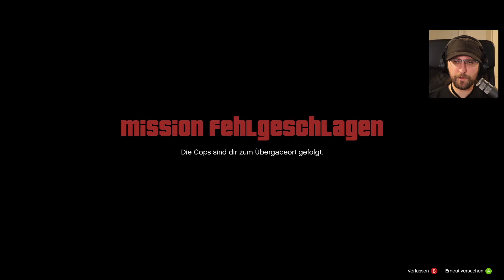GTA V 🚔 041 • Ein Hauch von Truckerleben • Let's Play Deutsch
GTA V

Nachdem wir uns zuletzt in Liberty City einen Namen gemacht haben versuchen wir nun unser Glück in Los Santos. Und zwar nicht alleine, sondern in der Rolle von Franklin, Michael und Trevor... eine Party-Truppe mit sehr unterschiedlichen Charakteren, die viel Action verspricht. Viel Spaß!